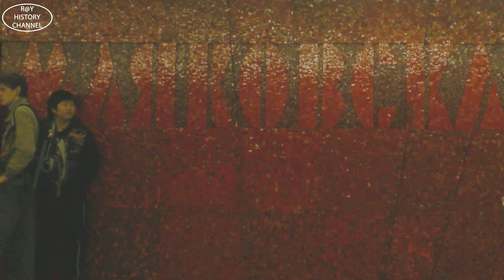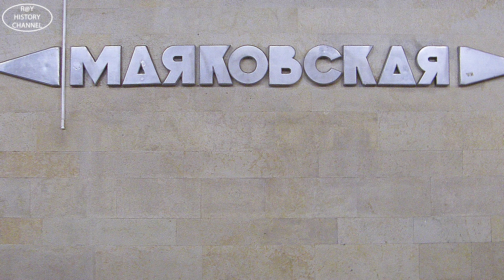Станции Петербургского метрополитена | Маяковская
Осторожно! Двери закрываются. Следующая станция "Маяковская"